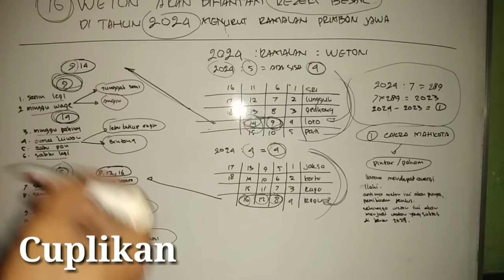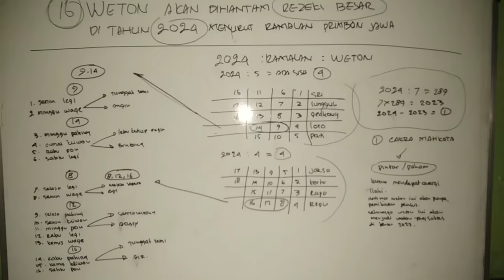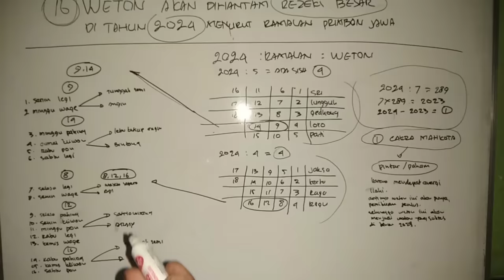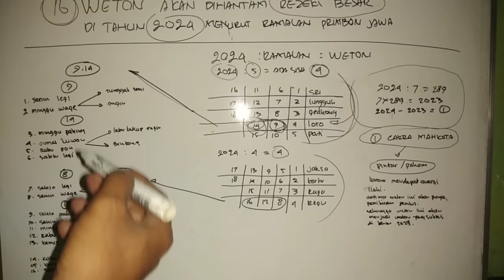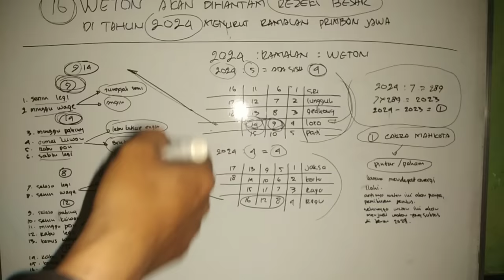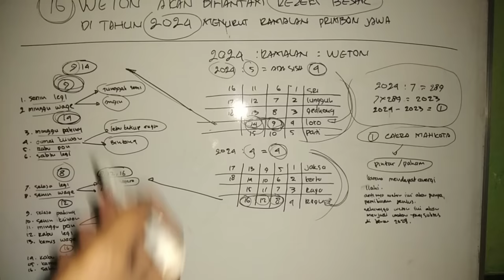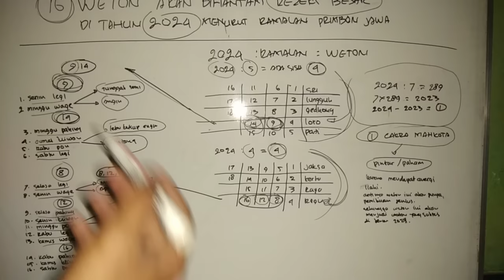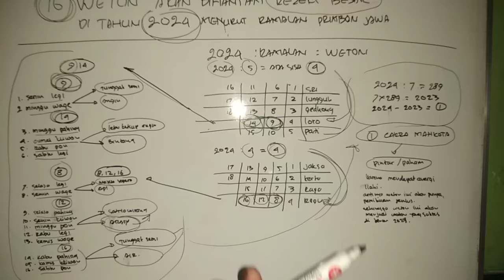16 weton akan dihantam REZEKI besar di tahun 2024, RAMALAN PRIMBON JAWA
weton ini akan dihantam REZEKI besar di tahun 2023, RAMALAN PRIMBON JAWA